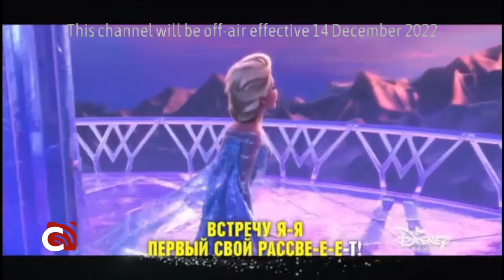Disney Channel Russia (Канал Disney) shutdown via Cignal (fan-made)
Hello guys, this is the fan-made video of the shutdown of Disney Channel Russia (Канал Disney) via Cignal that I made.

WARNING: I do not own the elements in this video.

Also, this video is made for recreational purposes only.